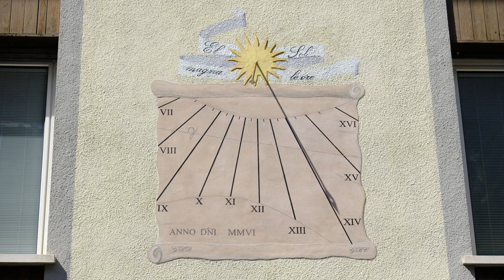Alleghe e il suo lago (Belluno) - Video e foto HD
Alleghe un'incantevole cittadina del bellunese ai piedi del monte Civetta. Un posto che merita sicuramente una visita per il suo bellissimo lago e lo splendido paesaggio che lo circonda.
Se vi piace viaggiare in Italia e scoprire anche gli angoli più particolari e forse meno conosciuti del nosgro paese, iscrivetevi al mio canale youtube, e scoprirete tanti altri video e posti interessanti da visitare.